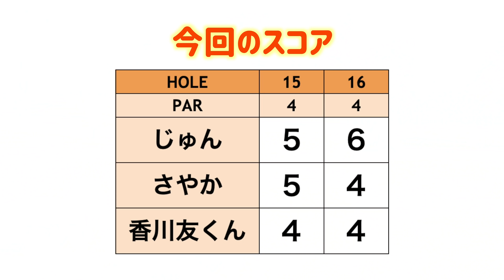どこ狙ってもセカンドは傾斜から！フェアウェイうねうねのホール【スーパー小学生と真剣ゴルフ#8】